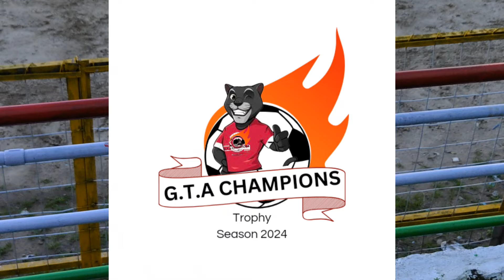Himalshree AC Kalimpong Vs Mahanadi Tindharey(Official Video HD Quality)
GTA Champions Trophy First Edition